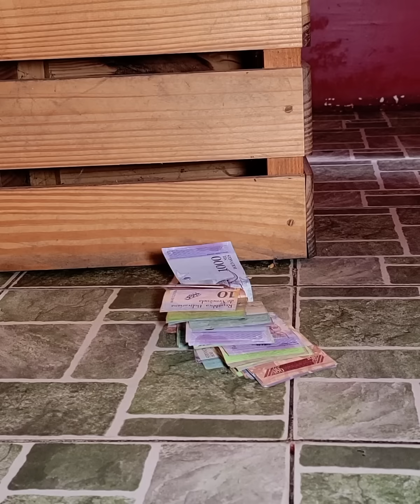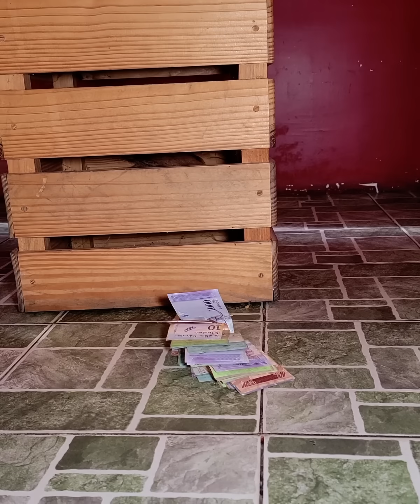Jefe se hace pasar por cliente para poner prueba a sus empleados y se llevan tremenda sorpresa